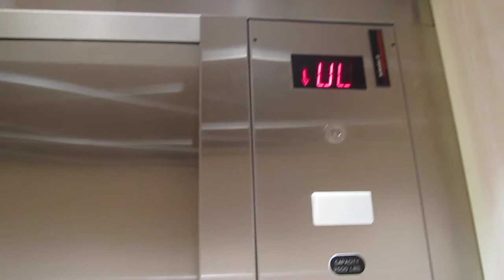Dea41396returns' Perspective of Me Scaring the S#!+ out of Him